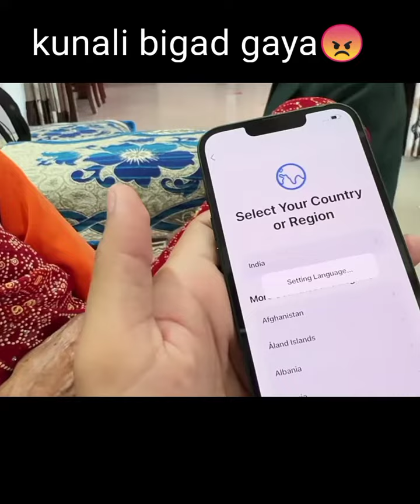kunali bigad gya 😇#shoravjoshivlogs #piyush #shortfunny